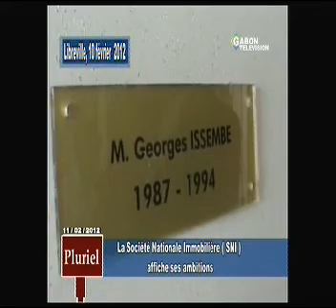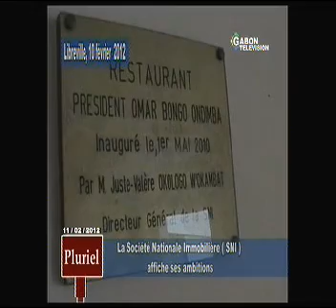EMISSION PLURIEL DU SAMEDI 11/02/2012 (Part 2)